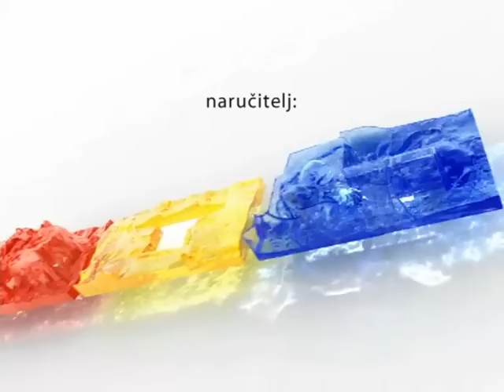Zabranjena ljubav 449